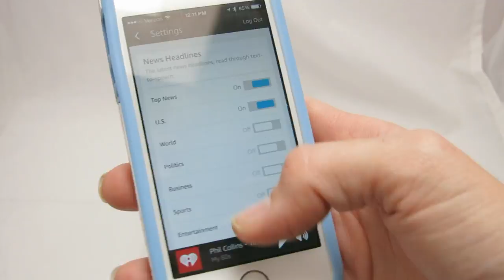Amazon Echo News Briefing Feature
See how to set up the Echo News Briefing Feature and what exactly it is.